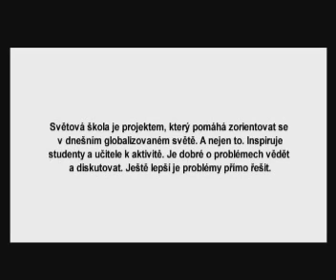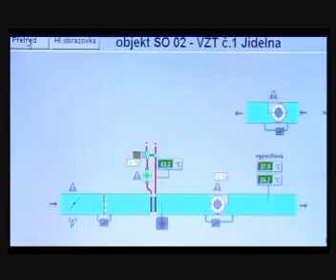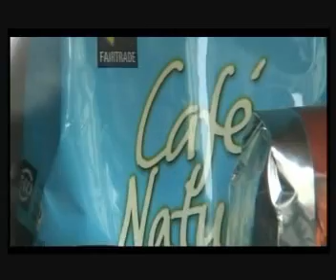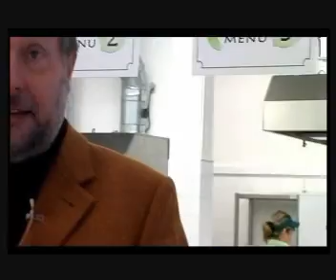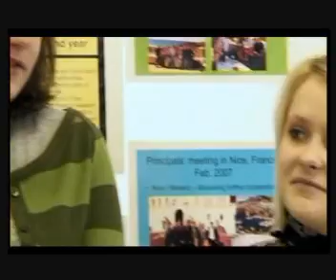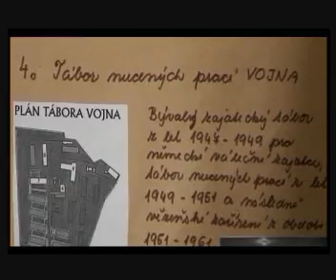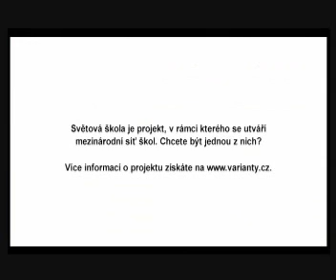Global Action Schools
The Global Action Schools project is a partnership between organisations in seven countries (Austria, Czech Republic, England, Malta, Poland, Slovak Republic and Thailand). It aims to harness the extraordinary potential of schools to shape some of the solutions to pressing world issues.